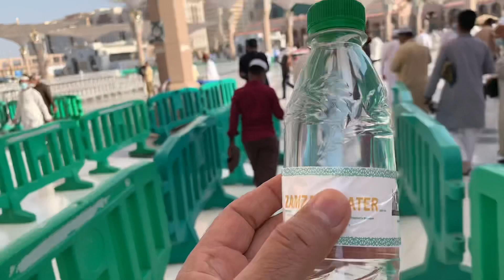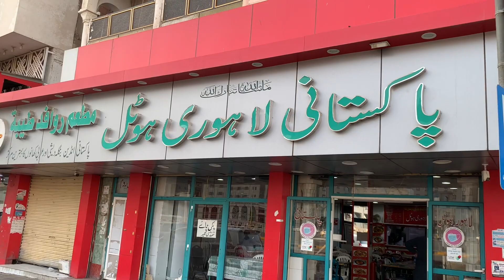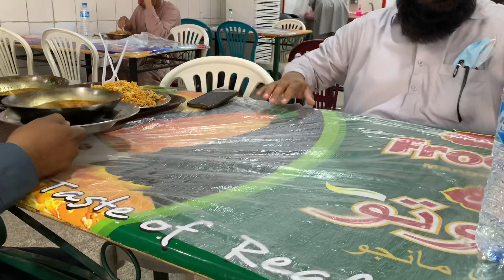MADINA VISIT WITH FRIENDS